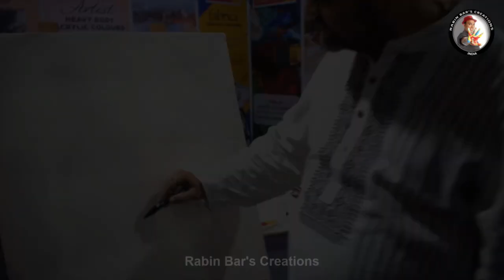Signature Painting I by Speed Painter Rabin Bar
Signature Painting by Speed Painter Rabin Bar during 5th Edition Kalaa Spandan Art Fair 2019 at Nehru Centre, Worli, Mumbai from 15th to 18th Nov.  Inaugurated by Bollywood Film actress Sadhna Singh (Nadia Ke Paar) and Actor Ashok Kulkarni. Speed Painter Rabin Bar converted their Signatures into beautiful paintings and gifted to them as an honour.

About Mr. Rabin Bar: Just a little over the stage of a toddler as he was at the age of 3, Rabin was caught drawing on the wet earth scribable floor of their thatched dwelling house. His mother often scolded him for spoiling the evenness of the floor. But the urge for creation is as powerful as that of sunshine. It is irresistible. He realized that his creation had no meaning to the poverty stricken mother.